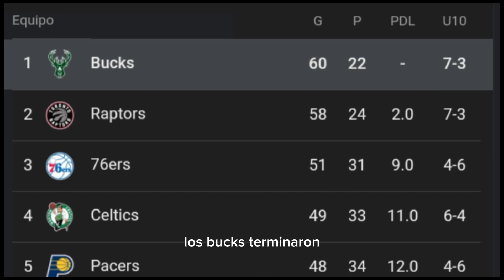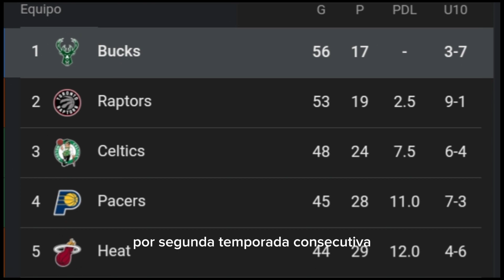Las temporadas MVP de giannis antetokoumpo .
Giannis Antetokounmpo ganó sus premios MVP principalmente debido a su habilidad excepcional en el baloncesto, combinando una increíble versatilidad tanto en ataque como en defensa. Su capacidad para anotar, asistir, y defender lo convierte en uno de los jugadores más completos de la NBA. Además, su impacto en el éxito de su equipo, los Milwaukee Bucks, contribuyó significativamente a su reconocimiento como el jugador más valioso de la liga.

TheHoop.